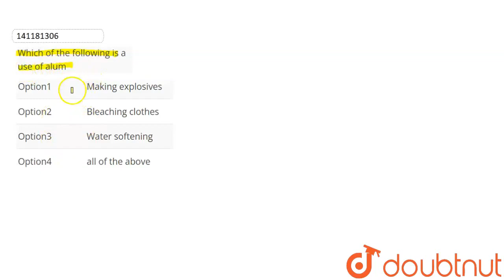Which of the following is a use of alum | CLASS 12 | S AND P BLOCK ELEMENTS | CHEMISTRY | Doubt...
Which of the following is a use of alum
Class: 12
Subject: CHEMISTRY
Chapter: S AND P BLOCK ELEMENTS
Board:NEET

👉 Have Any Query? Ask Us.